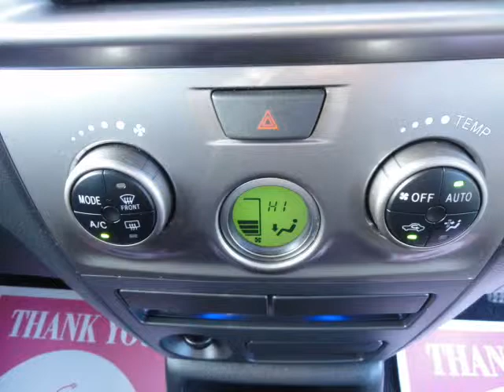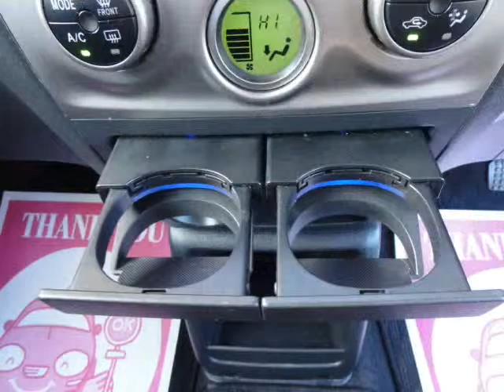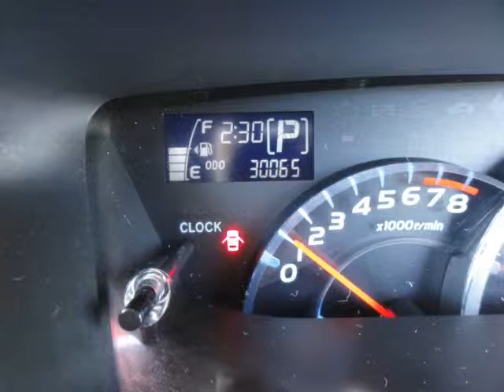H22年式 トヨタ bB Zエアロ パッケージ 後期型HDDナビHID社外17AW記録簿（株）カーショップライズ千葉店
★★★CARSHOPRISE「12カ月保証、走行距離無制限保証」対象車★★★

※お客様専用24時間対応コールセンター完備!
※万が一のトラブルも安心!24時間レッカーサービス!
※遠方でも安心!全国どこの地域でもディーラーにて修理可能!

★★★お車の事ならCARSHOPRISEにお任せください!★★★

★出ました!コンパクトの王道!bB登場!平成22年6月登録!
★グレードは1.5エアロパッケージ!ボディーカラーはホワイトパールです!
★お得です!車検はH27年2月まで!実走行30065km!取説&記録簿有り!
★第三者機関JAAA日本自動車鑑定協会鑑定書付安心してお乗り頂けます!
★搭載するエンジンは直列4気筒DOHC!1495cc!タンク容量 40リットル!
★最高出力109ps(80kW)!最大トルク 14.4kg・m(141N・m)!レギュラー仕様!
★純正エアロ!社外HIDヘッドライト!フォグライト!UVカットガラス!
★純正クリアテールライト!リアスポイラー!bB専用純正マフラーカッター!
★電動格納LEDウインカーミラー!純正ドアバイザー!プライバシーガラス!
★フラグラード製ファイロ17AW!社外ダウンサス!まだまだ山あります!
★チルト付本革巻きステアリング!オーバードライブ付コラムAT!分離型式ETC!
★ベンチシート!センターアームレスト!LEDルームライト!リア席分割可倒式シート!
★イルミネーション付きスピーカー!イルミネーション付きドリンクホルダー!
★純正NHDT-W59型HDDナビ!DVD再生!Mサーバー!ワンセグ!6スピーカー!
★デュアルエアバック!ABS!ブレーキアシスト!衝突安全ボディー!
★オートエアコン!パワステ!パワーウインド!集中ドアロック!サイドインパクトバー!
★ドリンクホルダー!小物入れBOX!センターフロア小物入れ!シートバックポケット!
★純正フロアマット!バニティミラー! ルームミラー!スペアタイヤ&工具完備!
★格安にてドレスアップパーツや最新地デジTVチューナー等お取り付け可能です!
★当社にてお車をご購入頂きますと、お乗りの間オイル交換無料です!